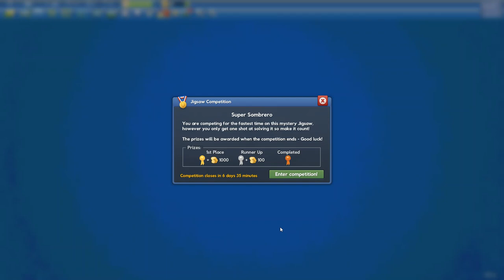Competition 28 July 2021 Super Sombrero in 20min30s (316th place)